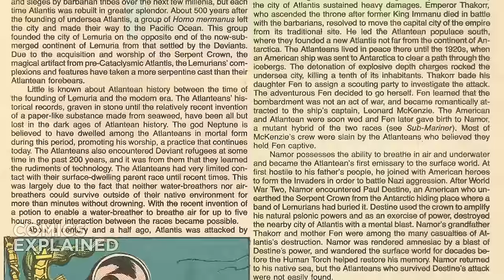Marvel Comics: Namor’s Kingdom Explained (ComIcs Explained)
Namor, the Atlantean King, has been a character in Marvel Comics since 1939. But Namor in the MCU is not from Atlantis... Or is he? With the release of Black Panther: Wakanda Forever only 2 days away, I wanted to explain the history of the Kingdom of Atlantis and what Kevin Feige's plan is for it in the Marvel Cinematic Universe.

▸ Atlantis was an Island in the center of the Atlantic Ocean, which sank approximately 20,000 years ago during the Great Cataclysm. Now residing at the bottom of the sea, Atlantis is home to the water-breathing race of Atlanteans and is ruled by the Atlantean Royal Family.